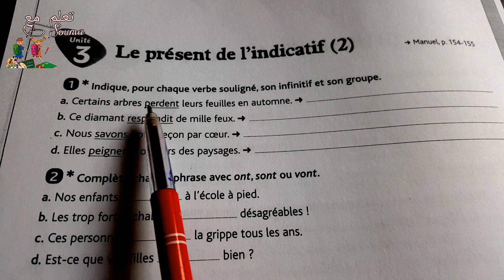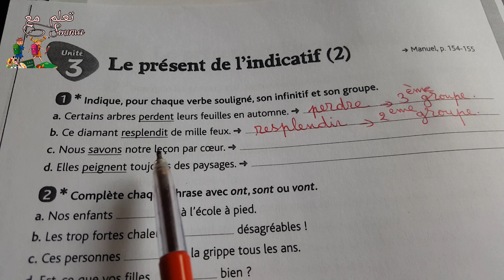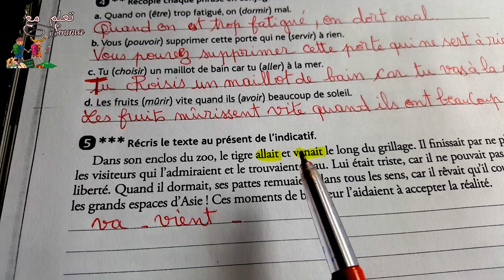croque feuilles CM2, cahier d'exercices page:62